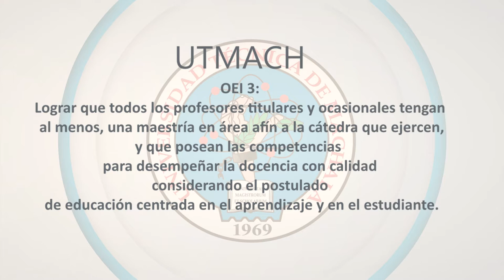OBJETIVOS ESTRATÉGICOS INSTITUCIONALES UTMACH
En el siguiente video, te recordamos cuáles son los 11 objetivos estratégicos institucionales que tiene nuestra universidad.